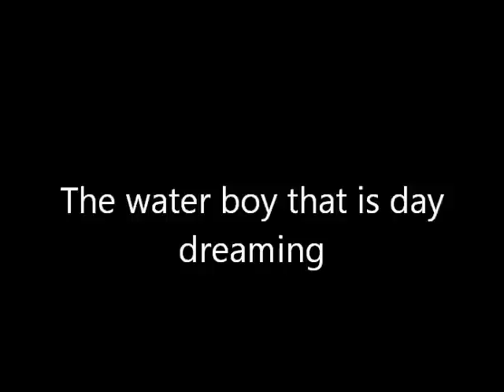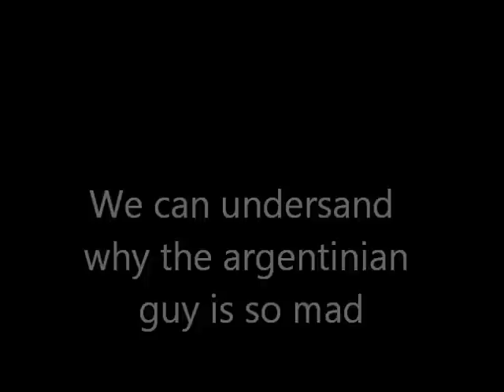The waterboy stop a goal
this is video that is funny